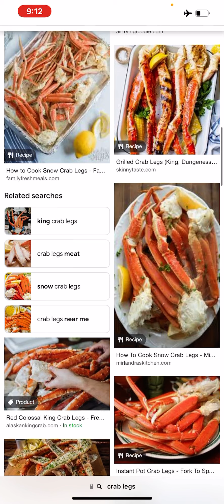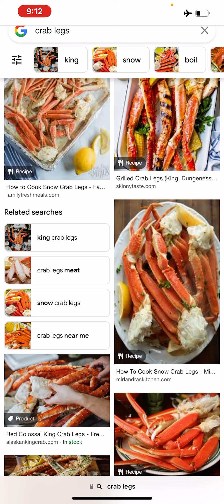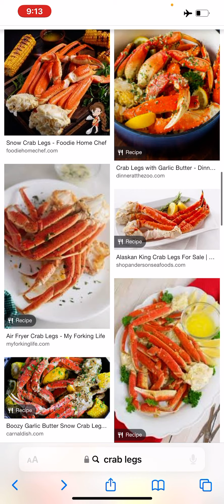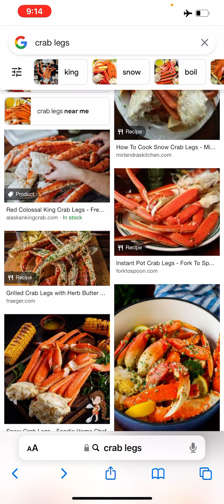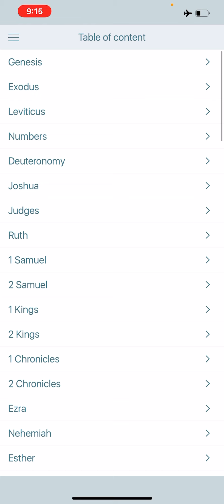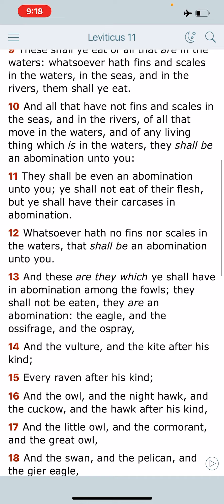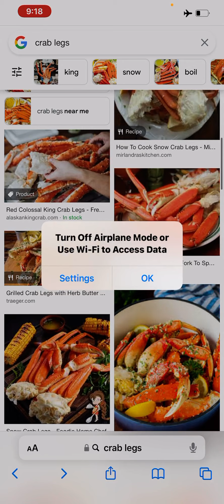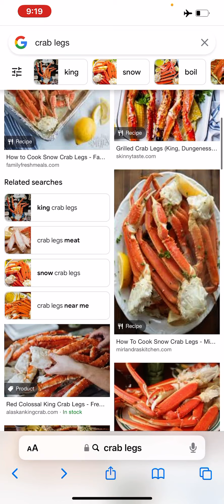“Man I Know I Shouldn’t Be Eating That”🦀🍤